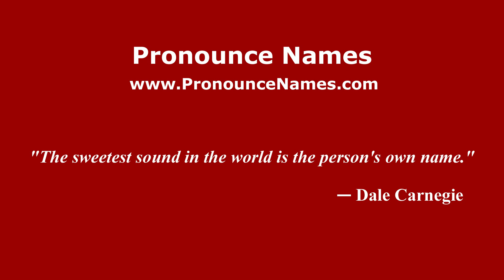How do you say Leonardo Navarro in Mexico (Mexican Spanish)? - PronounceNames.com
How do you pronounce Leonardo Navarro in Mexico? For more information about Leonardo Navarro, such as gender, origin, etc.,